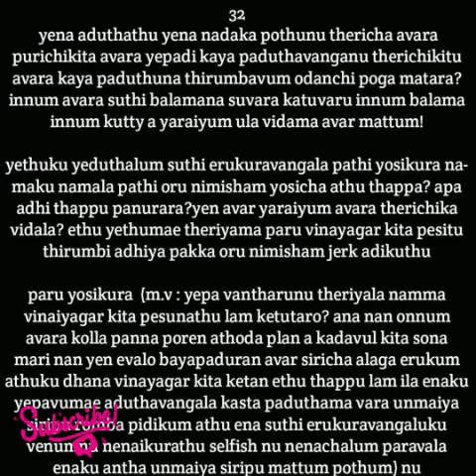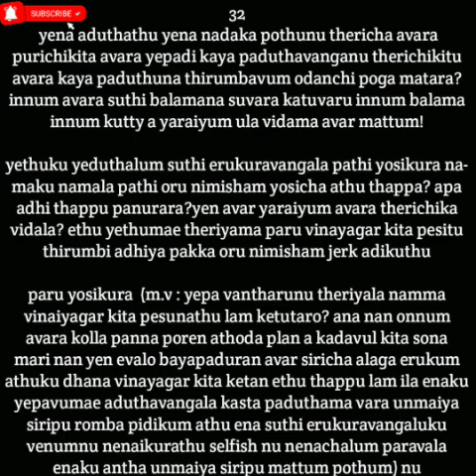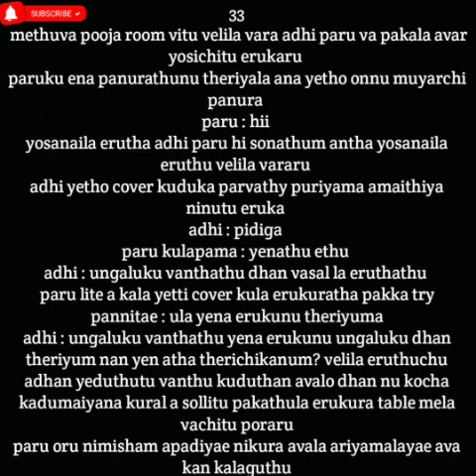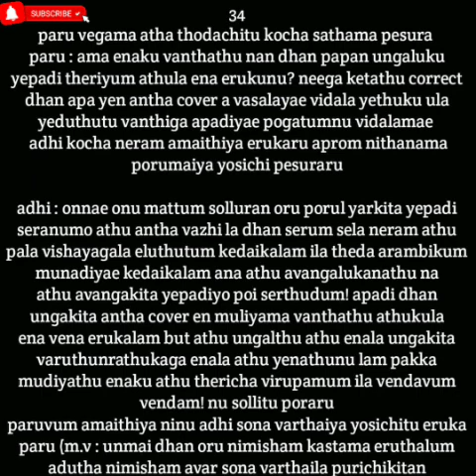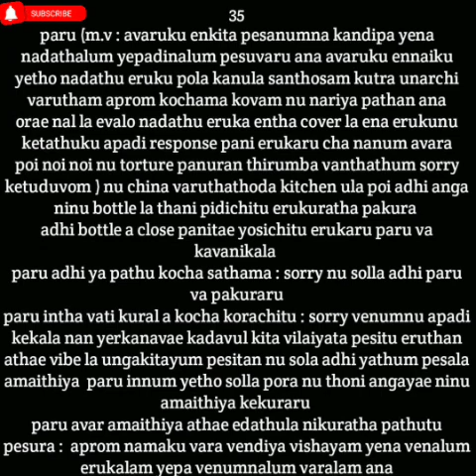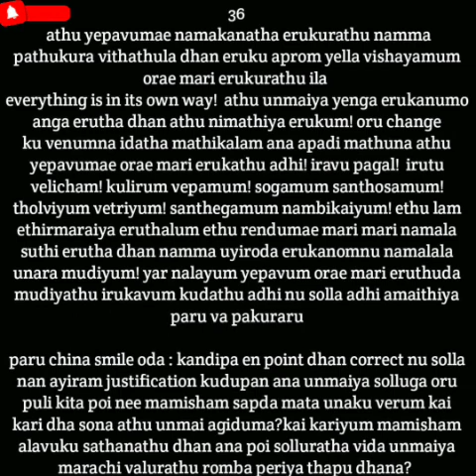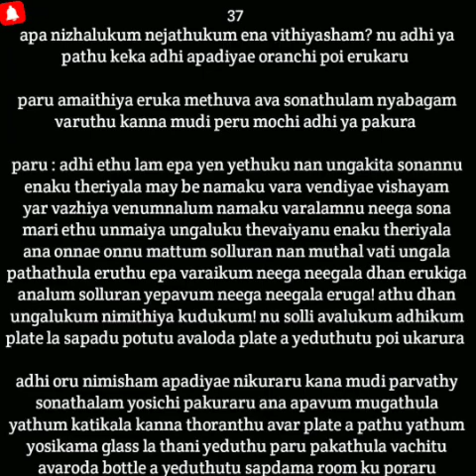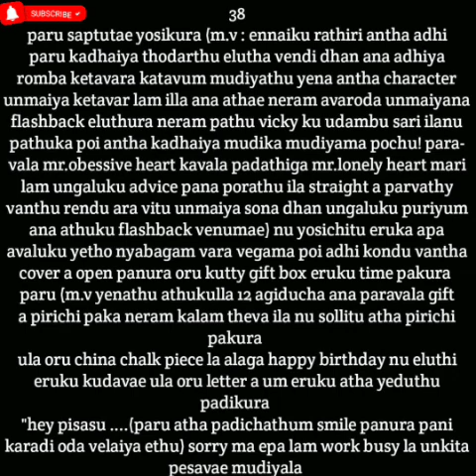Sarugin Siragu || Episode 5 || AP Tale Time